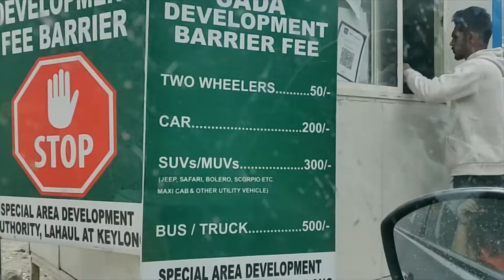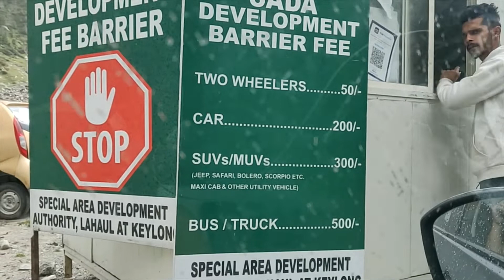Day2 | Part 2 | towards Sissu via AtalTunnel | June 19 2022